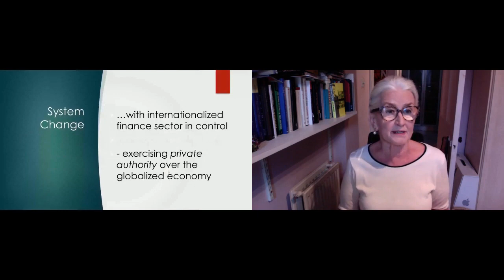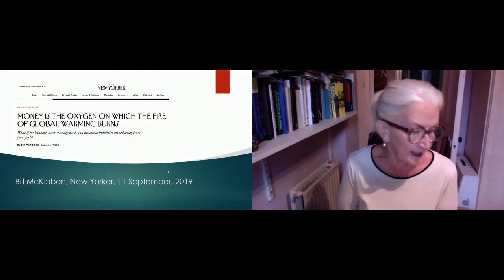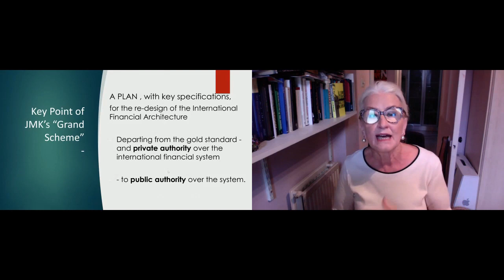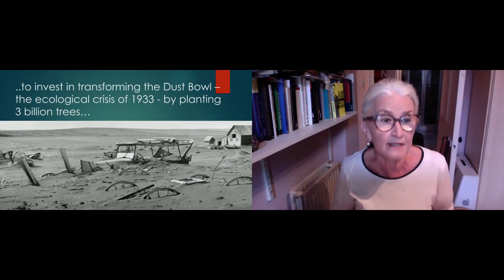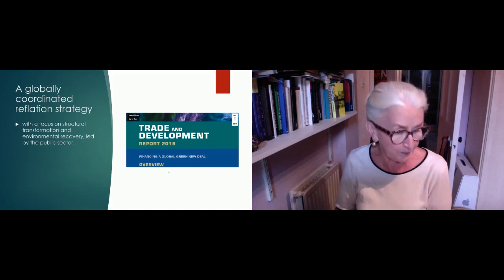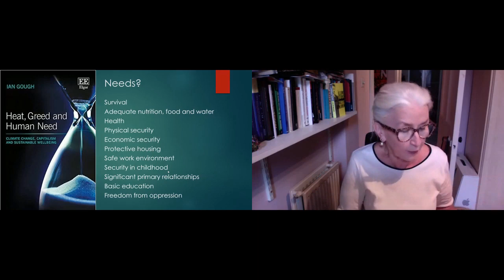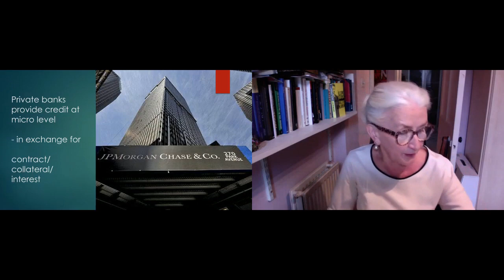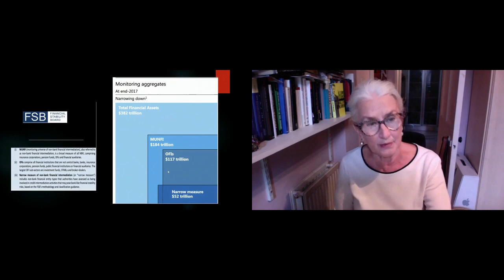IST2020 Keynote by Ann Pettifor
recorded @ IST2020 on 19th of August 2020

IST2020 is supported by AIT Austrian Institute of Technology, WU Vienna University of Economics and Business, Vienna Business Agency, City of Vienna, AK Wien and STRN Sustainability Transitions Research Network